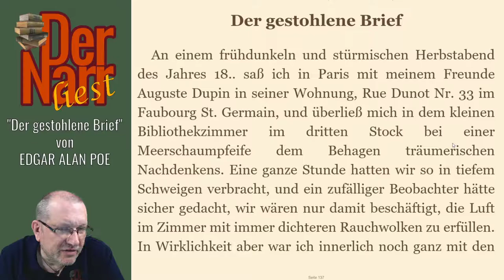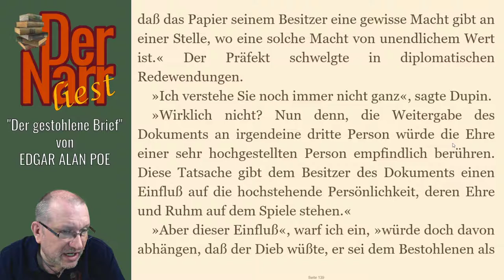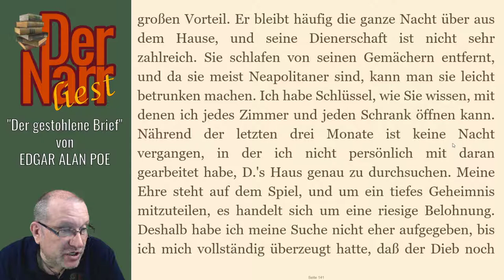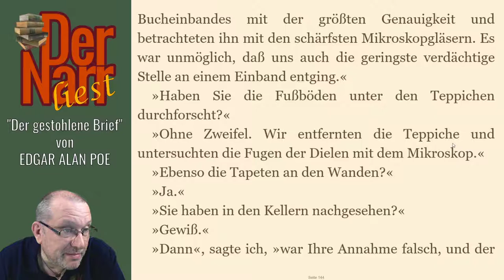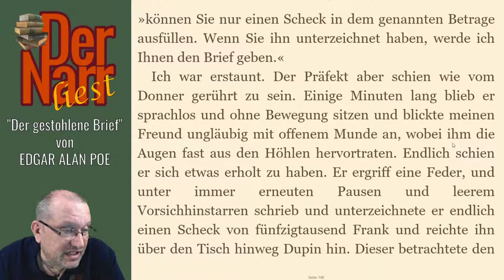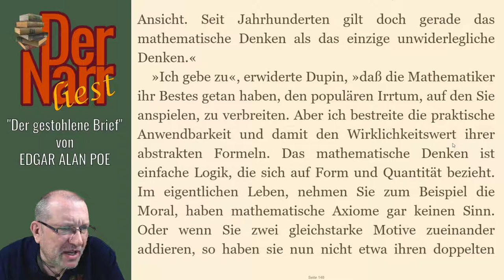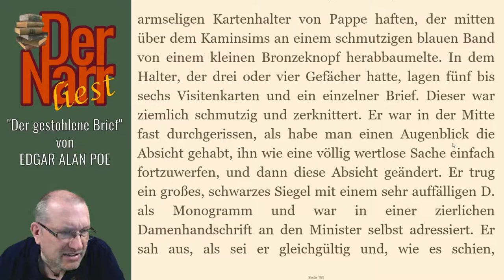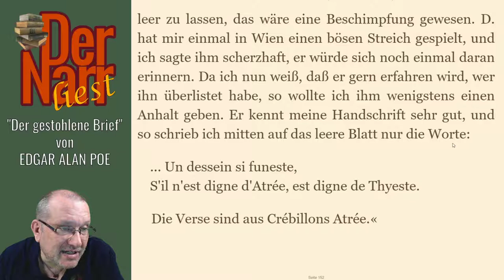Edgar Allan Poe - Der gestohlene Brief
Die Kurzgeschichte von "EDGAR ALLAN POE - Der gestohlene Brief"

Das Buch (und viele andere Klassiker) könnt ihr übrigens alle kostenlos bei Amazon.de mit Kindle der gratis Kindle-App oder im Browser lesen

You can read this book for free at Amazon.com with your kindle, the kindle app or in your browser